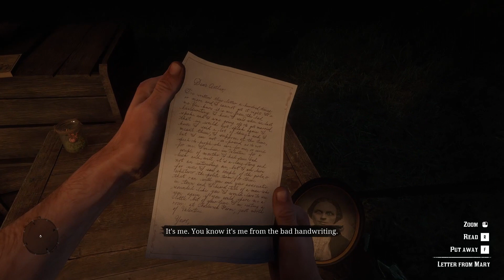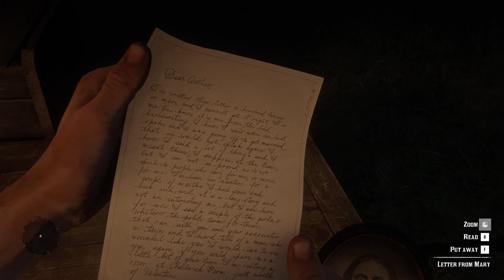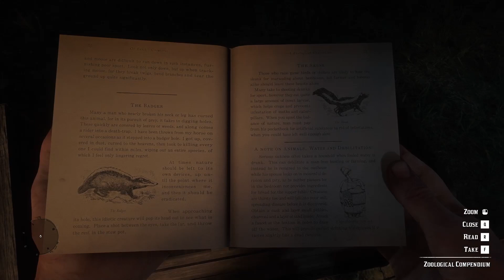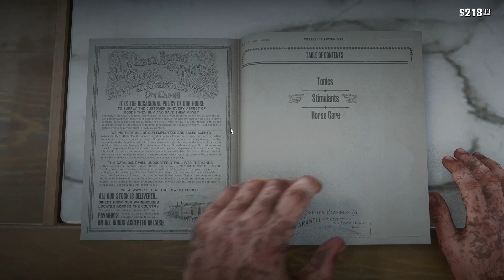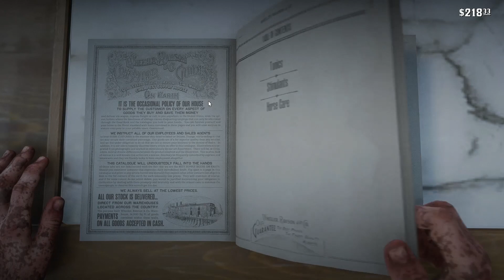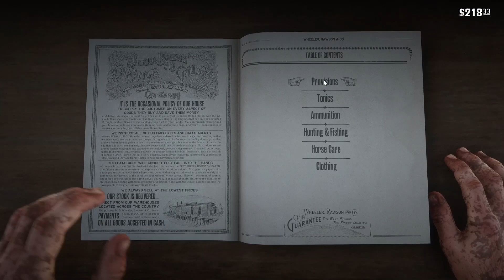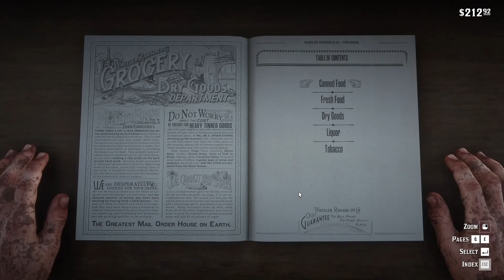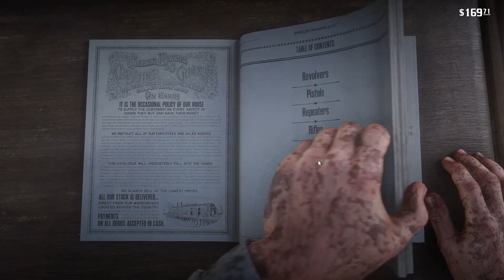LENNNYYYYY! - Red Dead Redemption 2 - Ep 22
Well that's not EXACTLY what Dutch had in mind when he said Go Forth and Save Micah, I imagine. Sure was fun though! SO much craziness, and if I never again see Lenny in that "position", It will be too soon.